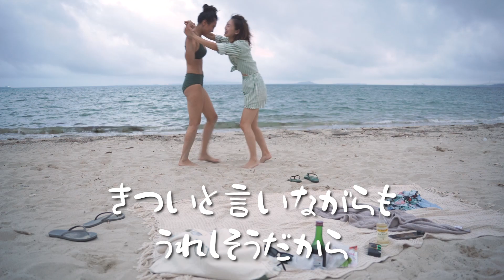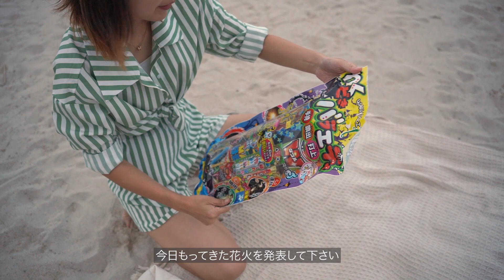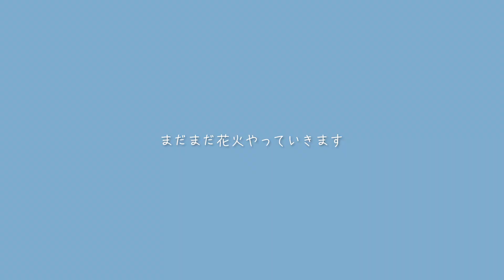(SUB)テンション高めの彼女と、19時から全力で楽しむ夏の夜/花火、ビーチ、ワインで乾杯🥂 | How to spend a couple's summer night.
同性カップルのはるかとせーらです👩🏻‍🤝‍👩🏽
We are the same sex couple Haruka and Sera.

日常の、少しほっこりできるようなvlog中心のチャンネルです😌

→Daily / travel photos

→Our way of thinking, announcement of off-party, etc.
私達の考え方、オフ会のお知らせを配信します。

◆Present
プレゼントをいただけるようになりました😊
送付先住所は、InstagramのDMかメールにてご連絡ください。